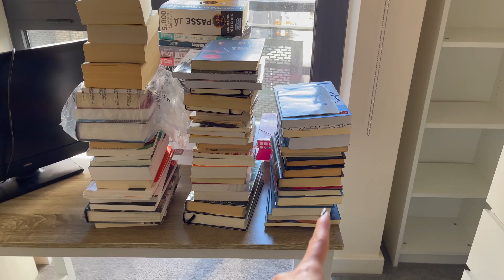Mudança para a casa nova em Londres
Hoje iremos fazer um TOUR PELA CASA NOVA EM LONDRES!!

TODOS os PRODUTOS que eu uso e OS MELHORES PREÇOS você encontra nos meus itens favoritos da Amazon!

🔻 ASSISTA TAMBÉM:🔻

Se você comprar um produto ou serviço com os links que forneço, posso receber uma pequena comissão. Não há nenhum custo adicional para você! Obrigado por apoiar meu canal para que eu possa continuar a fornecer conteúdo gratuito a cada semana!